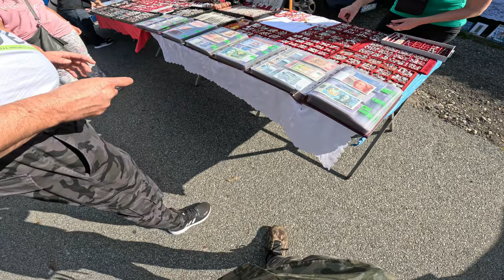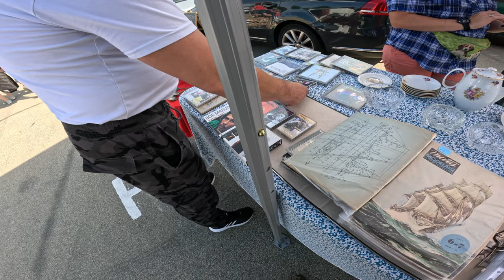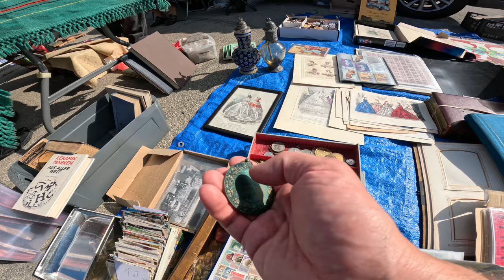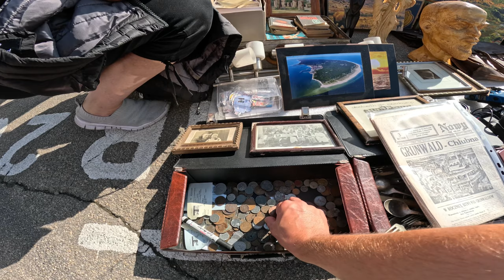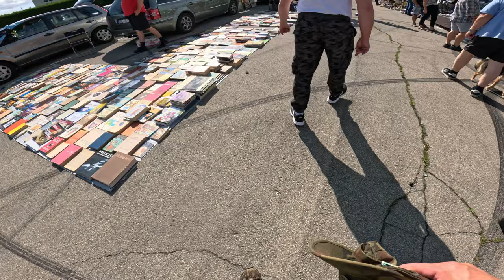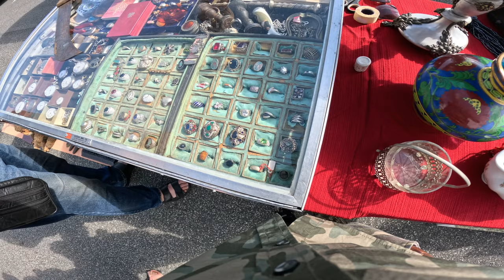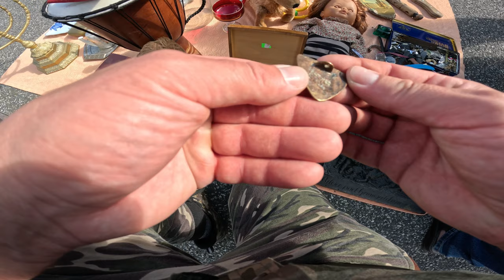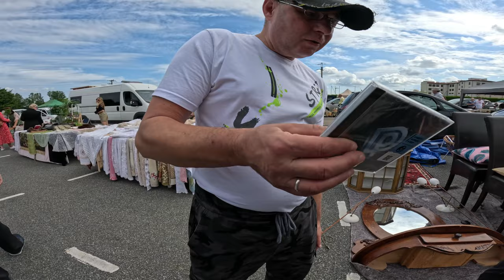Wykopek Pchli targ w Kozach Śląsk